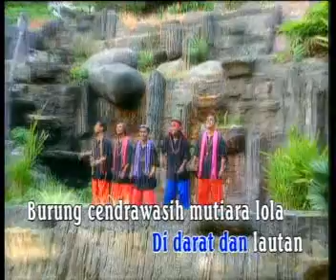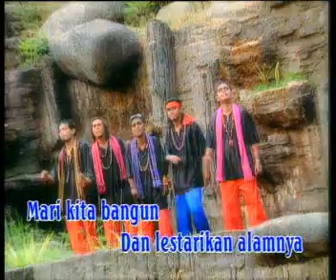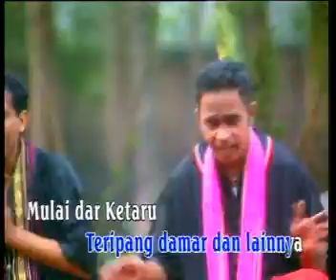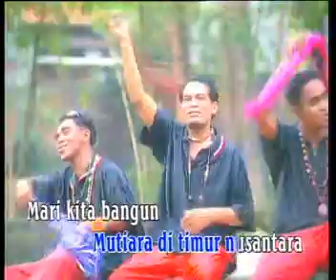Mainoro - MALUKU TENGGARA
MAINORO ALIFURU II